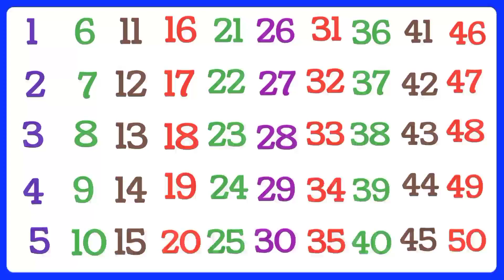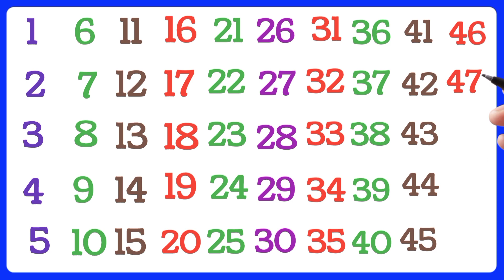1 to 50 numbers Counting | Learn to Count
1 to 50 numbers Counting | Numbers Counting 1 to 50 | Learn to Count |

about 👉 In this video kids will learn counting numbers 1 to 50

your queries 👇

1 to 50 Numbers Counting
Numbers counting
Counting numbers 1 to 100
Counting numbers
learn and write numbers
Count from 1 to 50
Learn count from 1 to 50
how to learn counting numbers
how to write numbers 1 to 100
how to learn numbers 1 to 100
1 to 100
1234 counting
1234 numbers
writing numbers 1 to 100
educational video
hindi varnamala
hindi pahada
ginti pahada
kids learn numbers
preschool learning video
numbers song
123 numbers counting
a for Apple B for Ball
learn alphabet